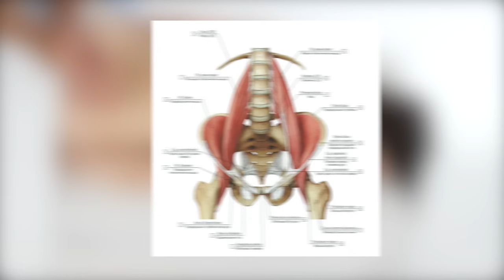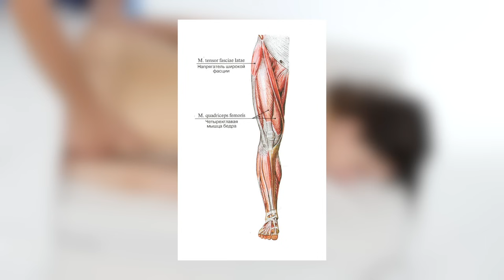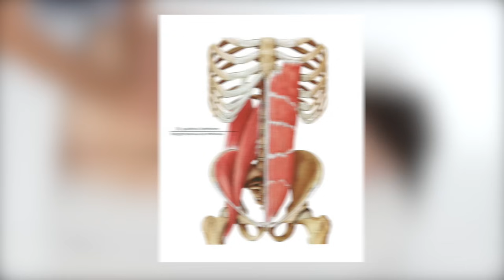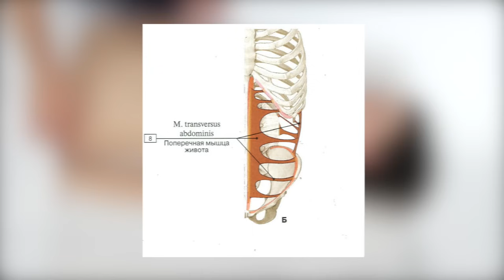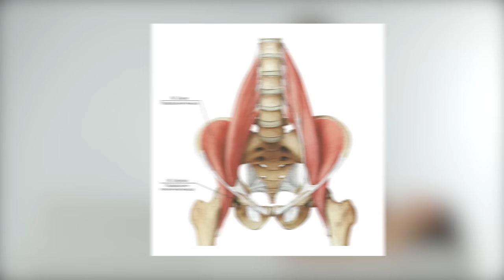Почему болит в пояснице? | Как правильно делать массаж при болях в пояснице?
🔺 Смотрите бесплатный онлайн-интенсив "Пошаговый план профессионального роста массажиста и выхода на доход 150 тыс руб в месяц"

▶ВНИМАНИЕ!

Всем привет!

Поясница - наиболее уязвимая часть спины, испытывающая наибольшие нагрузки. Именно поэтому боль в поясничном отделе возникают чаще всего. Особенно у людей, ведущих малоподвижный образ жизни. При появлении дискомфорта не спешите пить обезболивающие препараты, во многих случаях проблему можно решить с помощью лечебного массажа.

В этом выпуске я расскажу и покажу, как убрать боль в пояснице, объясню, почему возникает сильная боль в пояснице и какие части тела стоит проработать, чтобы  боль в поясничном отделе прошла уже после первого сеанса.